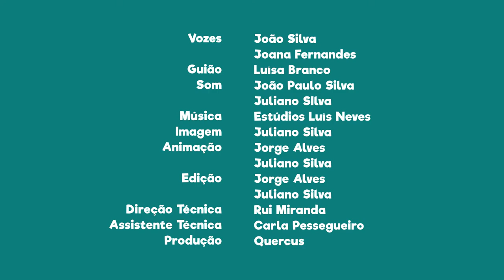FNT12E05 - PN da Serra de São Mamede: carvalho negral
Sabias que no norte do Parque encontramos carvalho negral?